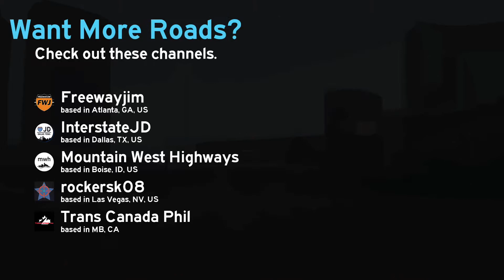It's A Feeling - CA-110, Arroyo Seco Pkwy South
This video covers the Arroyo Seco Parkway, Los Angeles' oldest freeway.  It's much different from a standard LA freeway, with nice landscaping, twisting turns, and original bridges from generations ago.

Of course, you are free to leave constructed comments, but spammy comments will be removed.

Information about the production of this video is at the end.